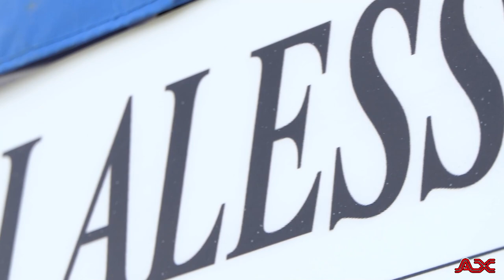Alessandro Negri - Campionato Italiano Autocross & CEZ 2021 - Vighizzolo d'Este - 3° Round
Videocamera principale

Videocamera secondaria

SONY FDR-AX33

Gopro

Treppiede

RAVELLI ATP

Zaino

Drone

Batterie Lumix

Batterie Sony

PowerBank

Cuffie

Hard disk

PC PORTATILE

Faretto led

Mini Treppiede

Stabilizzatore

Borraccia

PC (Assemblato)

Scheda Madre: